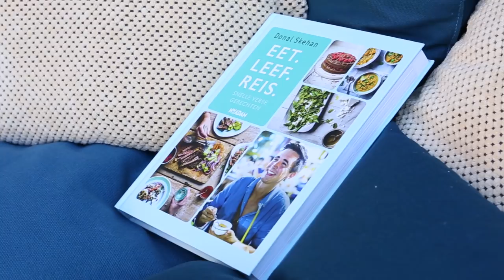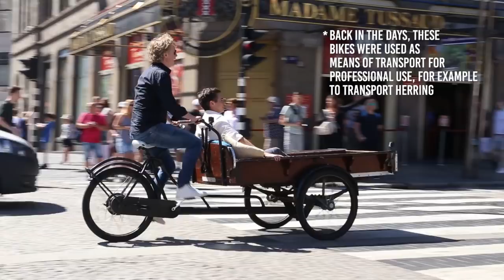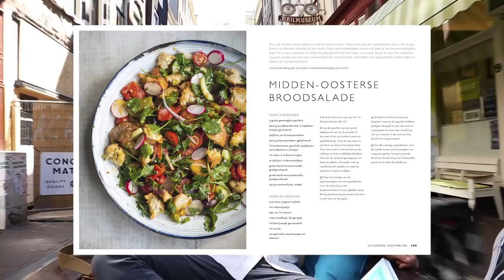DUTCH FOOD TOUR! Trying Dutch Street Food!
My good pal Bart from Bart's Fish Tales brought me on an epic Dutch food tour so I could try some of the best Dutch street food! If you want to see part two